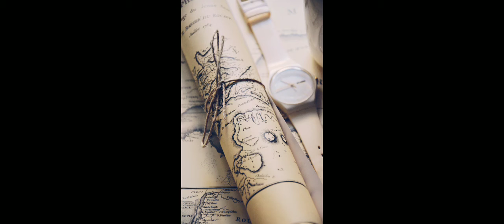Zoomi's prayers. 430. the grace of autumn's face grown pale